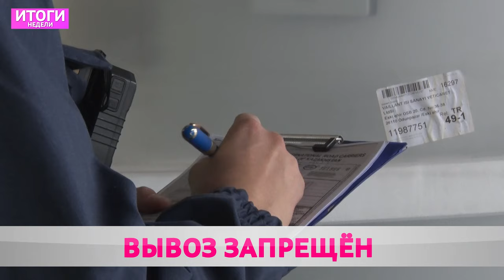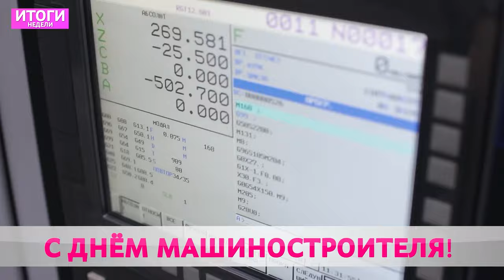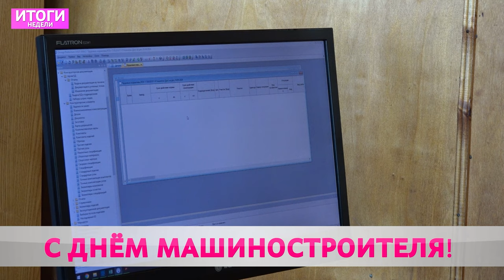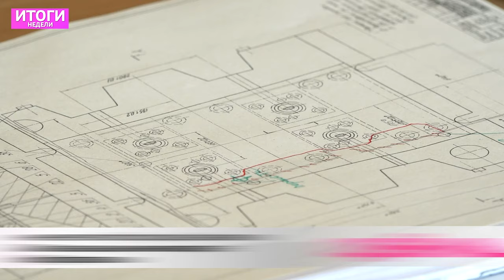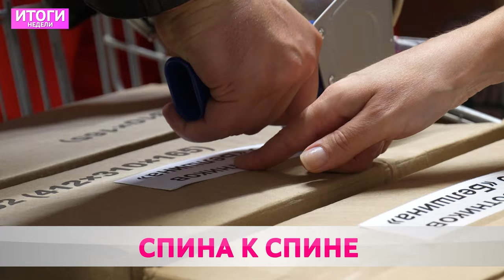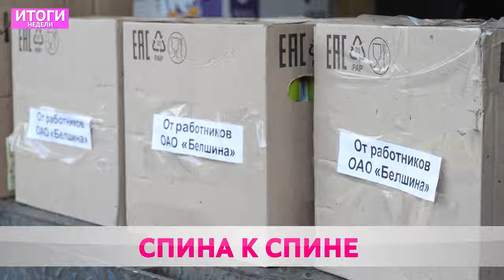ИТОГИ НЕДЕЛИ: изменения октября, цена хлеба и нечужая беда